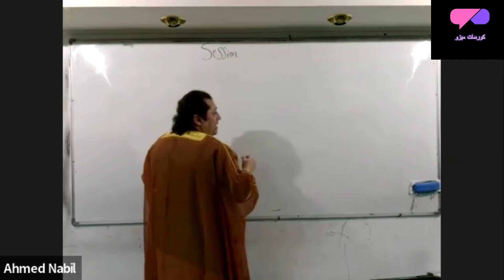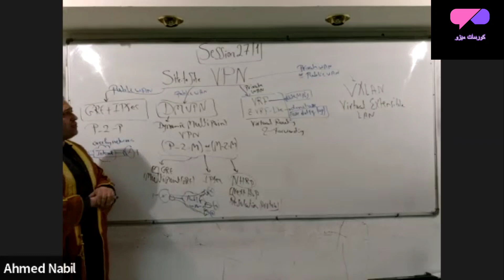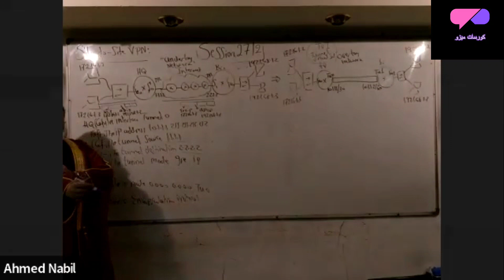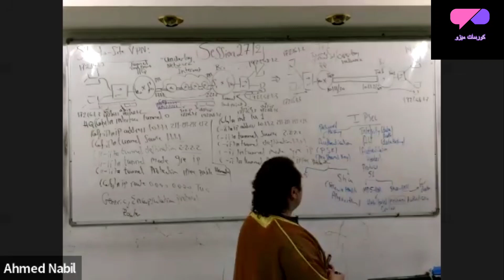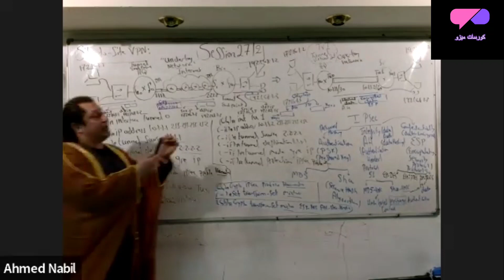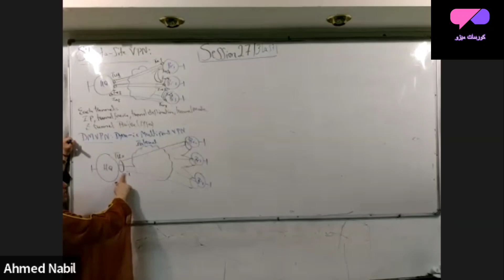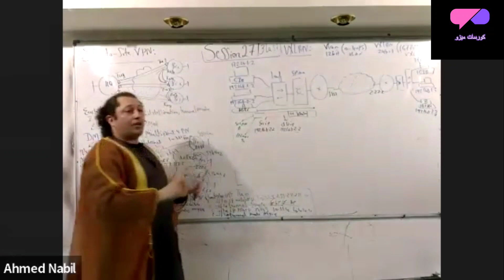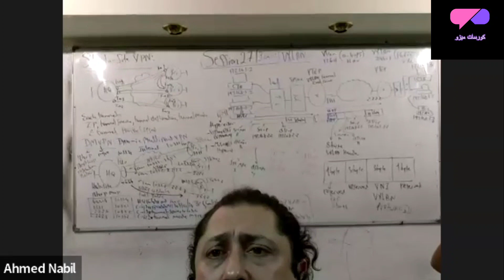CCNP Encore course 350-401 (Session 27).